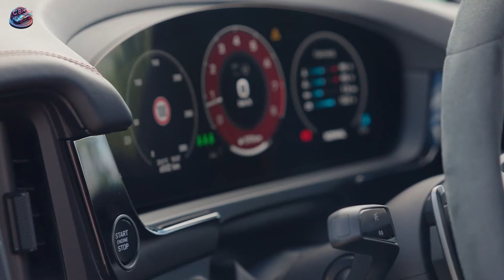Porsche Cayenne GTS 2024 Está Pronto para Impressionar com Seus 500 cv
O Porsche Cayenne GTS 2024 é um SUV de alto desempenho que combina um motor V8 de 4.0 litros com 500 cv, proporcionando uma aceleração de 0 a 100 km/h em 4,7 segundos e uma velocidade máxima de 275 km/h. Ele oferece uma experiência de condução dinâmica tanto on-road quanto off-road, com design elegante e tecnologia avançada.